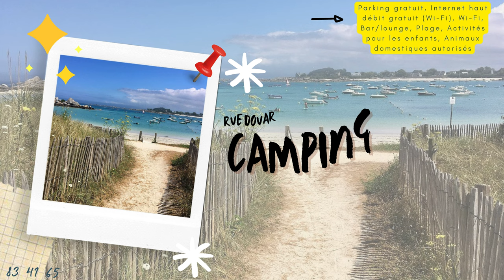Meilleurs Campings FINISTERE - BRETAGNE 2024 - Best camping in Brittany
Le Finistère, cette terre d'extrémité située à l'ouest de la France, est un véritable écrin de nature sauvage et préservée. Avec ses côtes déchiquetées, ses plages de sable fin, ses îles paradisiaques et ses campagnes verdoyantes, ce département breton offre un cadre idéal pour les amateurs de plein air et les amoureux de la mer.

Les campings du Finistère, véritables havres de paix, sont une invitation à la découverte et à la détente. Que vous soyez en quête d'aventure, de repos ou de convivialité, chaque camping, niché au cœur de paysages exceptionnels, vous propose une expérience unique.

Imaginez-vous au petit matin, sortant de votre tente ou de votre mobil-home, avec pour seul horizon l'immensité de l'océan Atlantique. Les campings du Finistère vous offrent cette vue imprenable, avec un accès direct aux plages dorées où vous pourrez vous adonner à la baignade, au surf ou simplement à la contemplation. Les enfants y trouveront leur bonheur avec des aires de jeux, des piscines et des animations variées, pendant que les adultes apprécieront le calme et la sérénité des lieux.

Les amoureux de la nature seront comblés par les nombreuses randonnées possibles, entre landes et forêts, le long du sentier des douaniers ou à travers les villages pittoresques. Les campings écoresponsables du Finistère, soucieux de préserver cet environnement d'exception, vous permettront de séjourner en harmonie avec la nature.

Le Finistère, c’est aussi une terre de traditions et de gastronomie. Profitez de votre séjour en camping pour découvrir les marchés locaux, déguster les crêpes et les galettes, les fruits de mer et le fameux kouign-amann. Les campings souvent organisent des soirées bretonnes où vous pourrez vous initier aux danses et aux chants traditionnels.

En famille, entre amis ou en couple, les campings du Finistère vous réservent un accueil chaleureux et authentique. Chaque site a son charme propre, qu'il soit au bord de la mer, au cœur des terres ou à proximité des villes historiques comme Quimper ou Brest. Vous y trouverez des équipements modernes et confortables, des services de qualité et une ambiance conviviale qui feront de vos vacances un moment inoubliable.

Venez découvrir le Finistère et laissez-vous séduire par ses paysages grandioses, son patrimoine culturel riche et ses campings accueillants.

Une expérience bretonne unique vous attend, où la nature et le bien-être sont les maîtres mots.